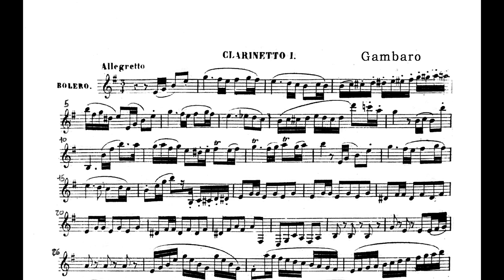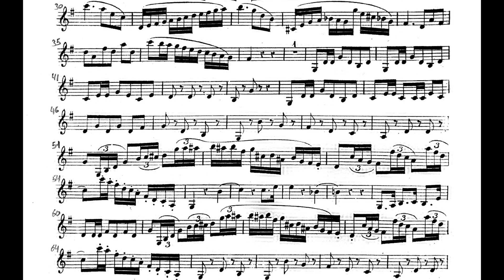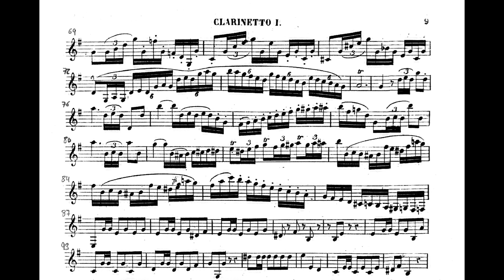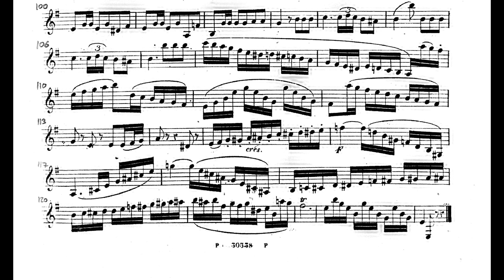BOLERO di Vincenzo Gambaro - Corrado Giuffredi & Ivàn Villar Sanz, clarinets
BOLERO per 2 clarinetti di Vincenzo Gambaro
Corrado Giuffredi & Ivàn Villar Sanz, clarinets